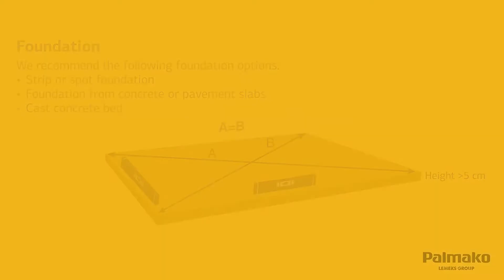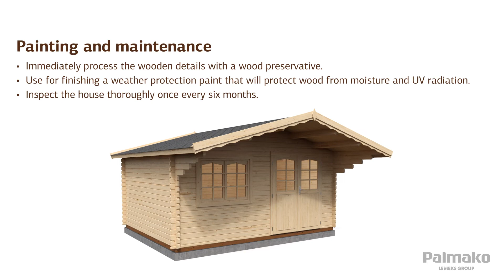Palmako Sally Wood Cabin Assembly Overview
The Palmako Sally Wood Cabin, one of the many popular wood structures made by one of the Europe's largest manufacturer of sustainably-harvested wood structures, is designed to be assembled in just days depending on how much help you have.

The animated overview gives a great looks at the step by step process, and friendly phone support is available from Palmako directly for any questions you may have.